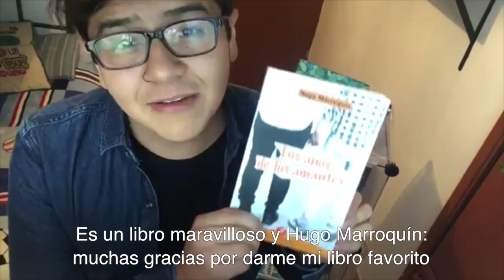Los años de los amantes. Los booktubers opinan. Parte 1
Considerado uno de los mejores libros del 2015 por sus lectores.

"Los años de los amantes" es la primera novela del joven escritor mexicano Hugo Marroquín, la cual aborda la historia de amor de dos hombres con sus miedos, dudas, certezas e incertidumbres.

Con una voz literaria clara y sencilla, la narrativa de Marroquín va del pasado al presente y viceversa en la vida de su protagonista, quien busca un camino para reconstruirse.

"El autor logra retratar un momento único en las relaciones, ese instante confuso y nublado entre un sí y un no, por mas doloroso que fue leer este recuerdo con me identifico, termine con una sonrisa y una sensación en la boca sabor esperanza." -Bullysteria

Más de 18 booktubers lo han reseñado.
85% de los lectores le dan 4 o 5 estrellas en Goodreads.